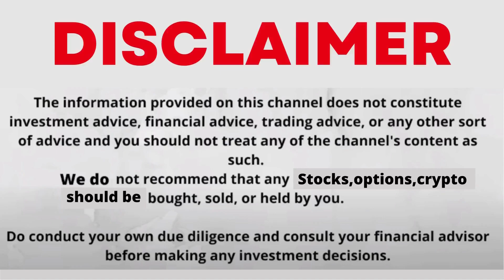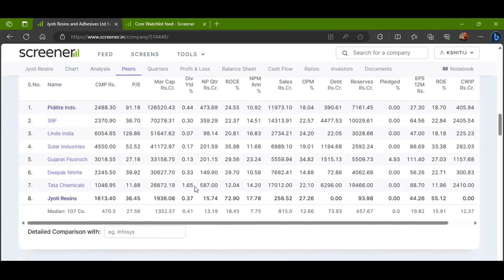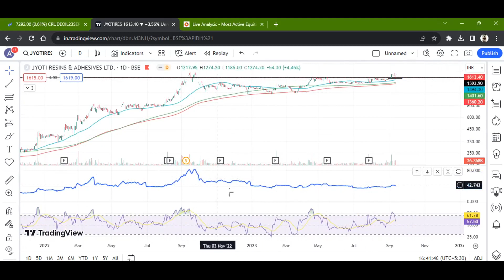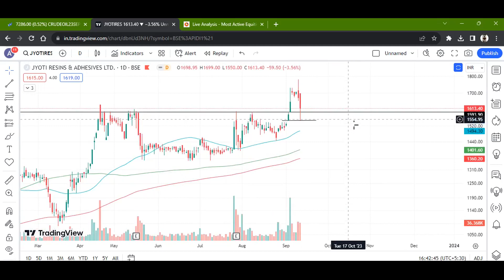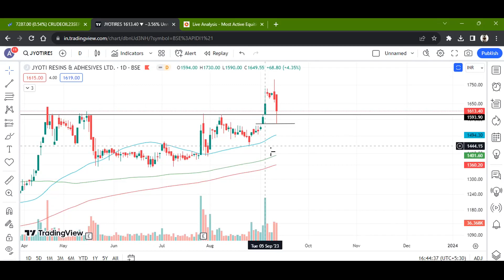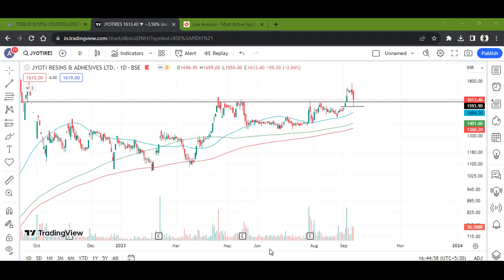JYOTI RESINS & ADHESIVES LTD STOCK LATEST NEWS WITH FUNDAMENTAL & TECHNICAL ANALYSIS | BUY OR SELL